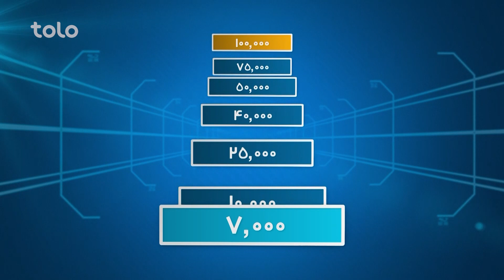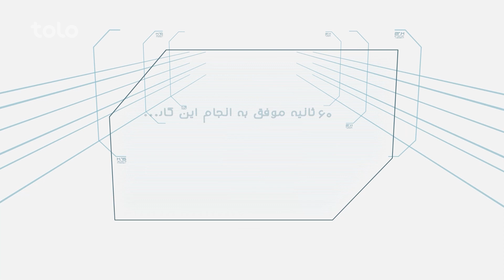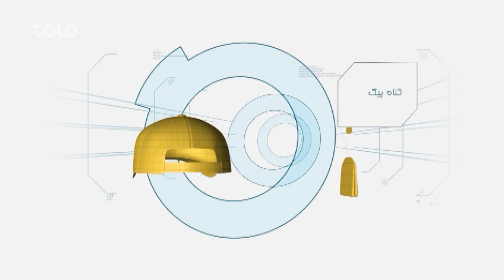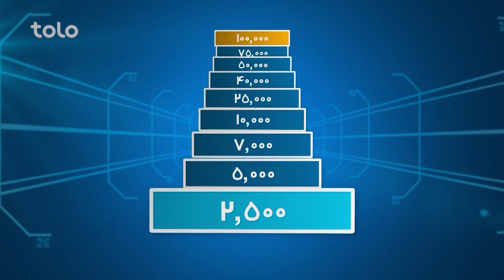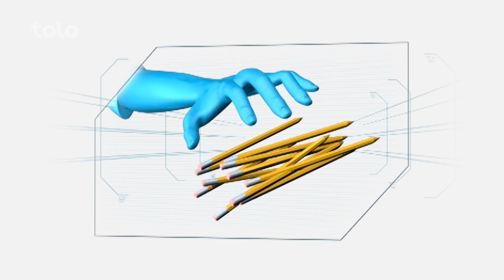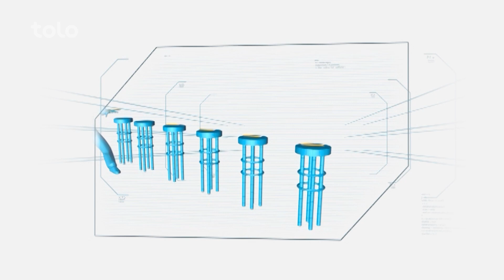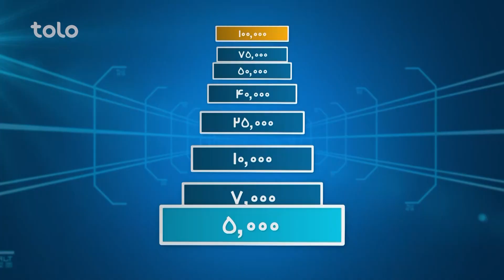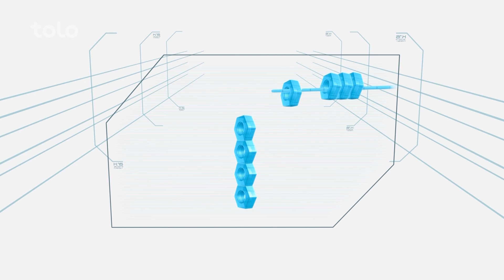Hit Lahza ba Lahza Ahmad Omar & Munir Rahman | هیت لحظه به لحظه احمد عمر و منیر رحمان